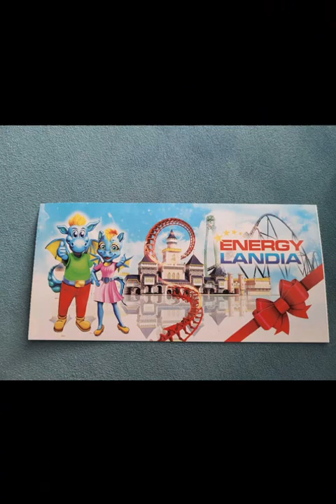Kelly Rowland ft David Guetta- When love take's over .mp4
Kolejny film .
Cześć,dzisiaj zaprezentuję piosenkę po angielsku.
zapraszam do subskrypcji kanału.
pamiętajcie,będę was mocno odwiedzał was,zapraszam.